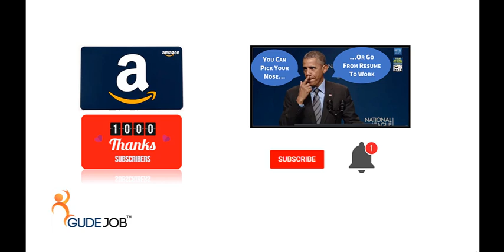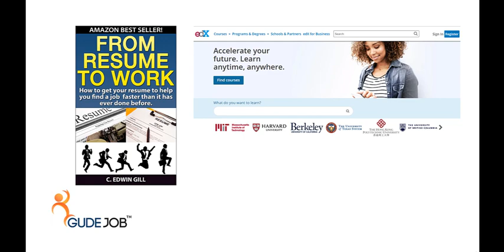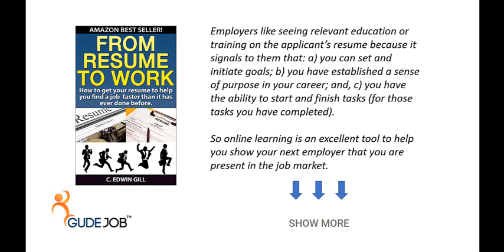You Can Pick Your Nose or Go From Resume To Work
President Obama’s inspirational story about LaShana Lewis getting a tech job. She went From Resume to Work, and this video shares how you can too. Not just for a job, but for your career.

When we reach 1,000 Subscribers we will give away some really neat Career Development tools that we will give every subscriber, and one of you will walk away with a $100 Amazon gift card as our way of saying thanks to everyone.

So click the BELL after you subscribe and you will be notified how to get these valuable tools and how you might be the one selected for the $100 Amazon gift card.

From Resume to Work:

Here are some other Career Development resources for you. Be sure to check them out.

The Daily Job Transition

40 Reasons Why You Don’t Have the Job You Want:

12 Secrets of the Interviewing Process Revealed:

Most Powerful Success Tool in the World!

Only 1% of Americans are actively pursuing and fulfilling their stated goals. This video is for the 99% who need to have the most powerful success tool in the world work for them.

What is the #1 Most Powerful Success Tool in the World?

It is the RESUME. But not just the resume that you would use to get a job. It is the RESUME that you would use to build a career.

That RESUME!